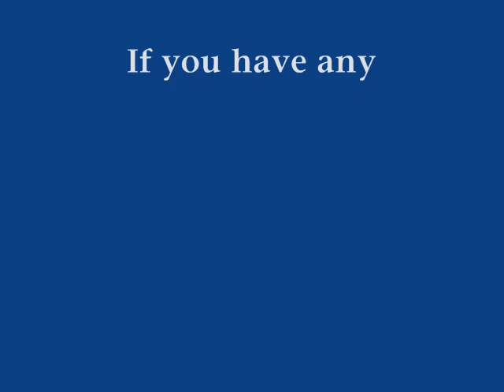New Thomas Recalls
newest recalls from rc2